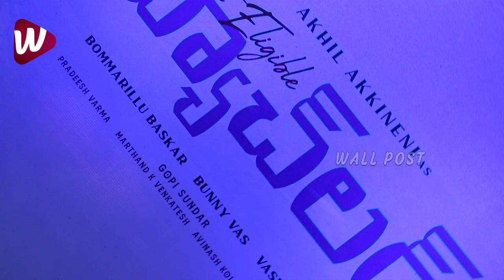సిసింద్రీ 🤱| Akhil Akkineni & Aamani Having A Sisindri Moment At Most Eligible Success Party